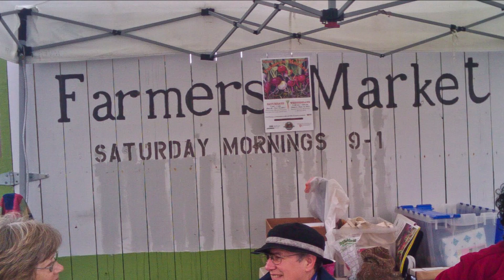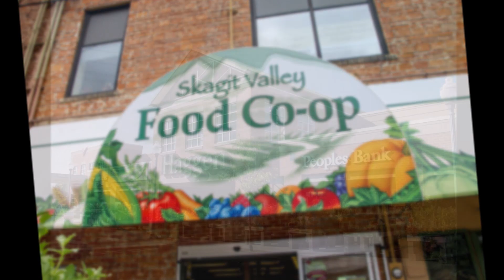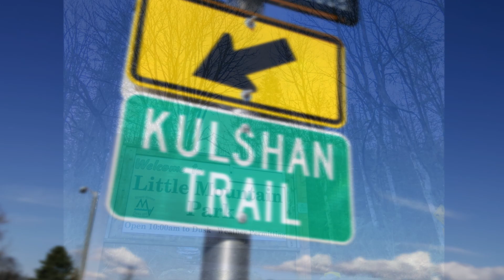1325 S. 16th Street, Mount Vernon, WA 98274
Enjoy multi-level living with room for everyone on this corner lot with 2-car garage atop the Mount Vernon Hill! Remodeled in 2014, and new Mannington Adura Max® floors throughout entire home installed in 2018, it features a large kitchen with great entertaining space and lots of counter space and storage! A dedicated dining room with a Dutch door leads to the patio where you can shoot a couple basketball hoops while barbequing in the fenced back yard! Close to hospital, schools and services.

Features:
4 Bedrooms, Including Master w/Bath
2.5 Bathrooms
Remodeled Kitchen
Granite Countertops
Dedicated Dining Room
Mannington Adura Max® Floors Throughout the Home
Gas Fireplace
Central Heat AND Air Conditioning
Amazing Amounts of Storage!
Private Double-Fenced Patio
with Basketball Hoop
2,340± Square Feet Finished Space
Built in 1964, Remodels in 2014
and 2018, New Roof in 2016
2-Car Attached Garage
Corner Level Lot
2019 Property Taxes $4,048.58±
Located atop Mount Vernon Hill
Close to Skagit Valley Hospital, schools and services
Nearby Little Mountain Hiking
Activities and parks all around
Buyers to verify all information to their satisfaction.

George Roth, REALTOR®
Managing Broker
Certified Residential Specialist-CRS®
Coldwell Banker Bain

Don Elliott, REALTOR®
Accredited Buyer's Representative-ABR®

Rich Matheson, REALTOR®
Dedicated Showing Agent

WhyWeLoveSkagit.com